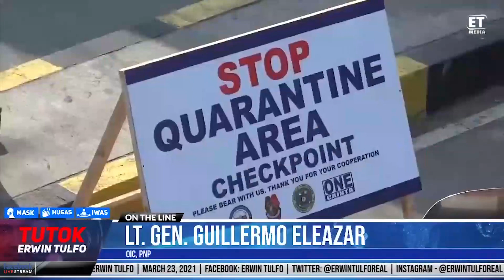MGA TAGA-NCR PWEDE NAMAN DAW MAGTUNGO O MAMASYAL SA IBA PANG GCQ AREAS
To watch the full episodes of Tutok Erwin Tulfo